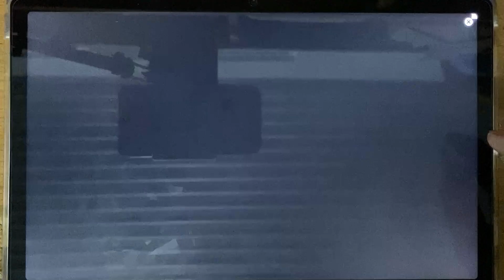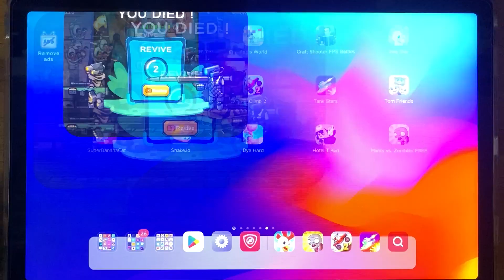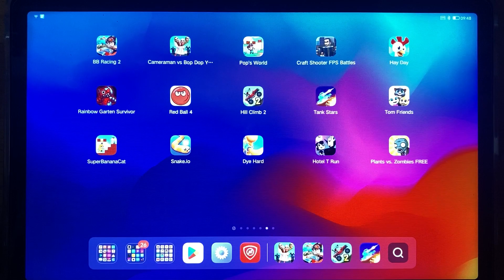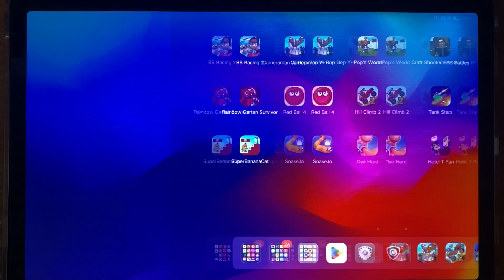Plants & Zombies,Troll Quest Internet,Red Ball 4,Beach Buggy Racing,Hay Day,Snake io,Bean Adventure